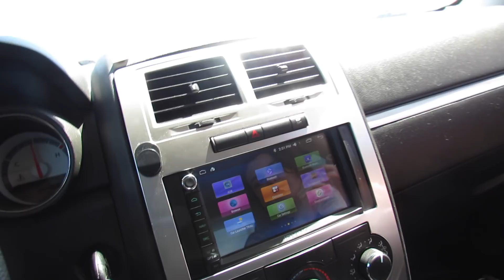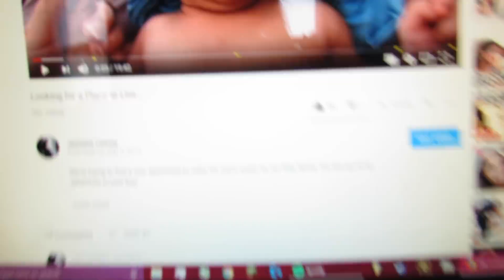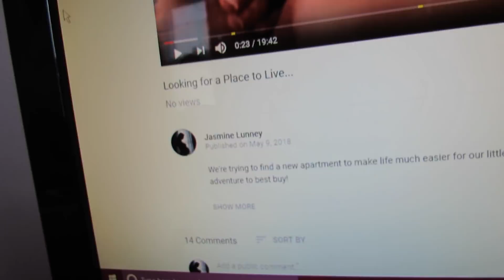NEWBORN IS HOLDING HIS OWN BOTTLE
Lucian gets a burst of strength because he is so starving (although his holding may have been a coincidence ;))